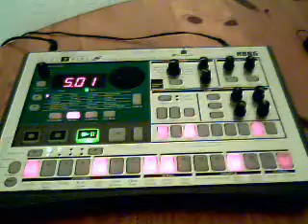Tech-House Made Easy On Korg Electribe Es-1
A Tech-House Style Track Made On The Korg Electribe ES-1.